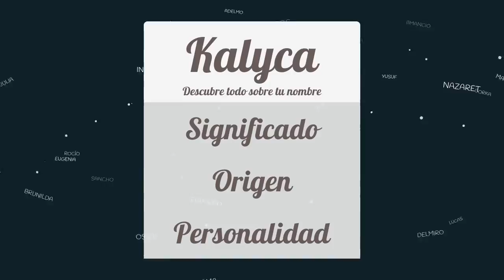Significado de Kalyca, nombre Griego para tu bebe niño o niña (origen y personalidad)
Descubre el significado del nombre (Griego) Kalyca y el origen de su procedencia. En la fuente original podras descubrir la personalidad y algunos datos curiosos del nombre para tu bebe.